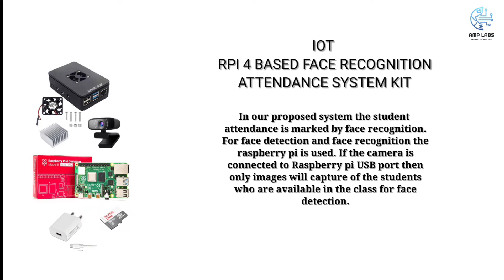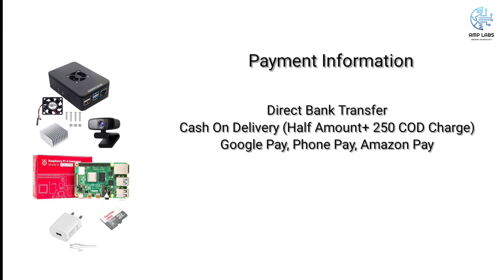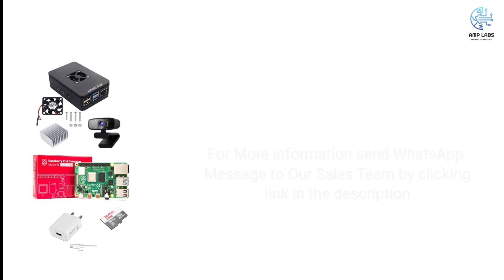RASPBERRY PI 4 BASED FACE RECOGNITION ATTENDANCE SYSTEM | RS 12999| ECE PROJECTS | CS PROJECTS | CHN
COST 12999

Need A custom Projects

electronic project kit,
electronic project kit unboxing,
science fair electronic project kit,
hobby kit electronic project,
electronic science project kit,
agriculture irrigation system,
agriculture irrigation methods,
agriculture irrigation technology,
agriculture irrigation pipe,
agriculture irrigation mcq,
arduino projects for beginners,
arduino projects for engineering students,
arduino projects home automation,
arduino projects car,
arduino projects malayalam,
arduino projects with code,
arduino projects tamil,
arduino projects for beginners in tamil,
arduino projects advanced,
arduino projects and robotics tutorial,
arduino projects agriculture,
arduino projects automation,
esp8266 projects hindi,
esp8266 projects tamil,
esp8266 projects with arduino,
esp8266 projects wireless web server,
esp8266 projects malayalam,
esp8266 projects for beginners,
esp8266 projects 2021,
esp8266 projects github,
esp8266 projects arduino,
esp8266 blynk project,
face recognition with raspberry pi, identify your face with raspberry pi, face identification with a pi, raspberry pi camera used to identify face, OpenCV and raspberry pi, machine learning raspberry pi, teach a pi your face, How to identify people with raspberry pi, Camera version 2 with raspberry pi, control GPIO Pins with your face, gpio control with biometrics, biometrics, Raspberry pi 4 model b